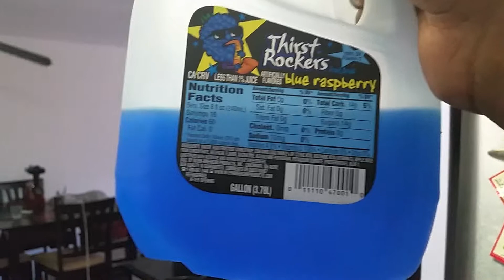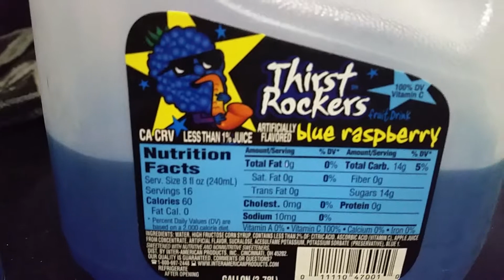Taking care of Paw Paw with Cali 😊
Can paw paw take a nap?!